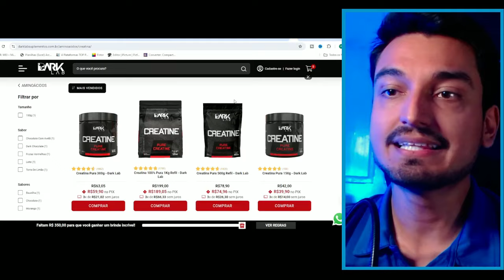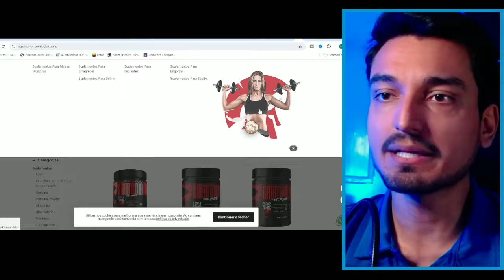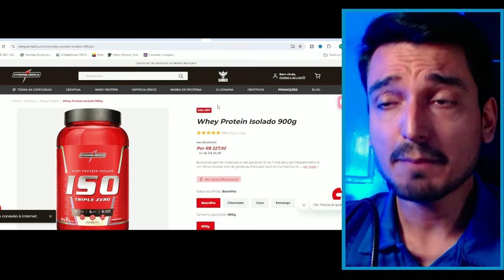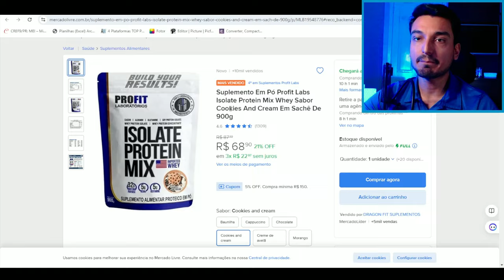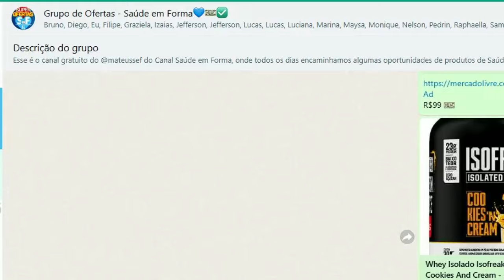Sou POBRE💵 Qual Suplemento Vale a Pena COMPRAR Gastando POUCO? Melhor e BARATO Whey Protein Creatina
Como SUPLEMENTAR com POUCO DINHEIRO?🤔Suplementos BONS e BARATOS para quem está com Orçamento Apertado!💰 DESCUBRA Qual Suplemento VALE a PENA Comprar Gastando Pouco sem perder EFETIVIDADE✅ Veja as MELHORES Opções ECONÔMICAS de Whey Protein e Creatina💪 Veja os TOP Melhores Suplementos Baratos para Você.☑️

➡Confira essas ofertas de Creatina:
👉Creatina Dark Lab
💰Ofertas outras Creatinas na Amazon👇

➡Confira essas ofertas de Whey:
👉Whey Fuse - Dark Lab👇
💰Ofertas de Whey na Amazon👇

🔥Entre➡ Grupo GRATUITO✅ de OFERTAS e Ñ Perca Descontos em Produtos Saúde/Fitness💙

➡Programa Completo para você Recuperar sua LESÃO Muscular (VIRILHA, POSTERIOR DE COXA ou QUADRÍCEPS)(💸Preço especial para inscritos)👇

➡Esse vídeo te AJUDOU de alguma Maneira? Clica no VALEU  (abaixo do vídeo 💙💲) tenha seu comentário DESTACADO e ainda você apoia o Canal e contribui para que mais vídeos como esse possam ajudar mais pessoas 😉💪

Se você está com o orçamento apertado mas não quer deixar de investir nos seus ganhos musculares, este vídeo é para você! Conheça opções de Suplementos Bons e Baratos que realmente funcionam! Vamos falar sobre Creatina Barata, Whey Protein Barato, e se o Whey Blend é bom para o seu objetivo.

Quer saber qual o melhor suplemento barato para ganhar massa muscular? Mostraremos também dicas de suplementos para pobre e como escolher o melhor e mais barato whey protein, além de opções de creatina barata e boa que você pode encontrar no mercado.

💪 Se você quer resultados sem gastar muito, não perca essas dicas de suplemento barato para ganhar massa muscular e como comprar whey barato e de qualidade!

👉EM QUE TE AJUDO? (E QUEM SOU EU)
Te ajudo a ter + Saúde com vídeos confiáveis, leves e sem muitas complicações. Abordando assuntos relacionados ao mundo fitness e de bem-estar, como preparação física, se livrar de dores e lesões, suplementos, ganhar e perder peso, musculação, além de muitas dicas e tira dúvidas.🏃

👉 Isso tudo moldado com muita pesquisa, estudo e experiências📚 Desde a graduação na Universidade Federal de Viçosa, considerado na época o melhor do país, passando por pós-graduação, especialização em futebol, MBA, mais de 60 cursos, experiência internacional e trabalho no Clube de Regatas do Flamengo🏆 Hoje possuo uma Academia multi-modalidades e sou criador do Canal Saúde em Forma, do Método BayLes de Recuperação de Lesões Musculares, além das mais diversas mentorias e consultorias.⬆️💪🤝🏋️

👉*Atenção*: Os vídeos não possuem o objetivo de substituir orientação de um profissional, tendo caráter informativo. Qualquer rotina iniciada por conta própria, sem o acompanhamento e aval de profissionais é de responsabilidade do próprio.